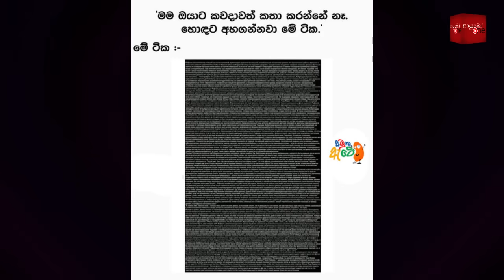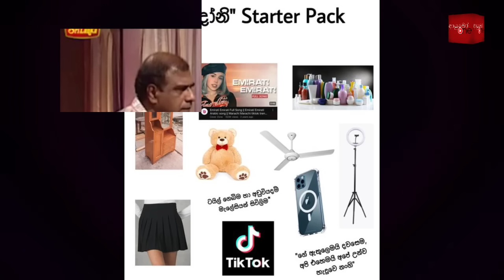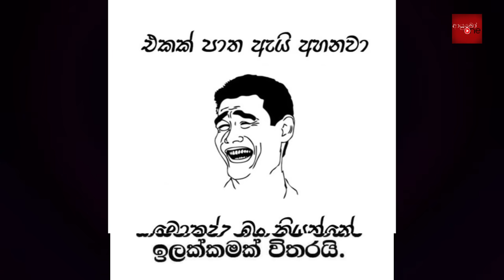Bukiye Rasa Katha | Funny Fb Memes Sinhala | 2024 - 01 - 08